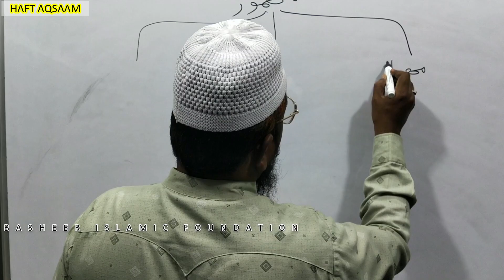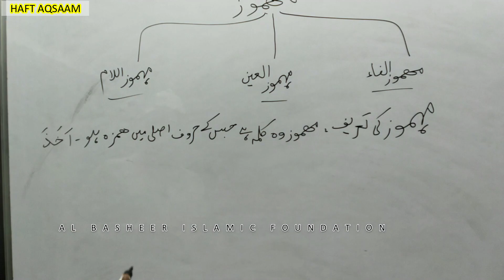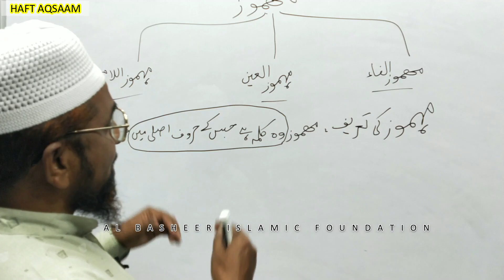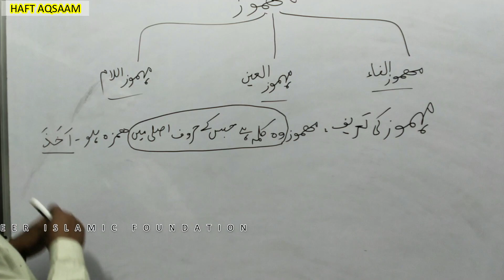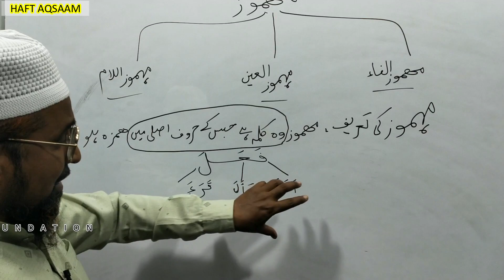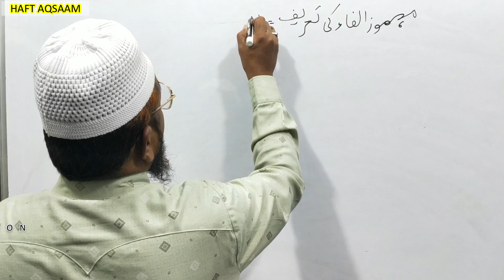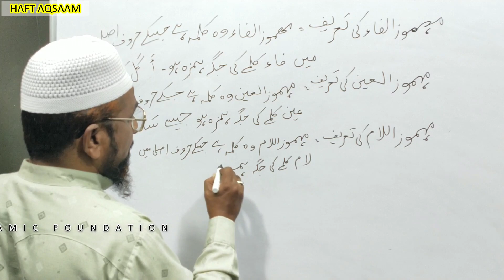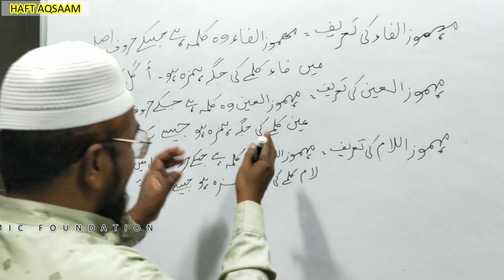Mahmoz Ki tarif|Part 2| Maulana Mujeeb Khan Naqshbandi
Assalamu Alaikum
Learn Arabic Grammar and Qur'an In Urdu(etc) With Maulana Hafiz Mohammed Mujeeb Khan Naqshbandi On ZOOM.
السلام علیکم
عربی قواعد کو‌ انتہائی آسان انداز میں سیکھیں ,استاذ محترم حضرت علامہ و مولانا حافظ محمد مجیب خان نقشبندی کے ساتھ
Arabic Grammar Ki Amali Mashq| Practices of Arabic Gramar|